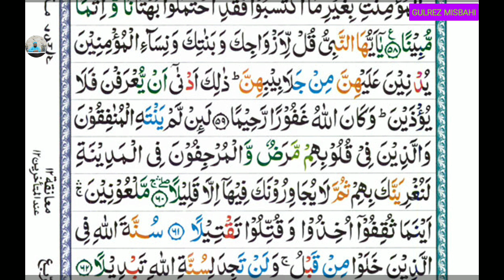TArjuma Quran Para 22 (ترجمه قرآن پارہ 22 سورہ احزاب آیت 55 تا 62)Lesson 5..By Gulrez Misbahi